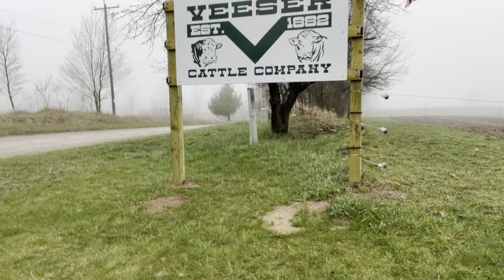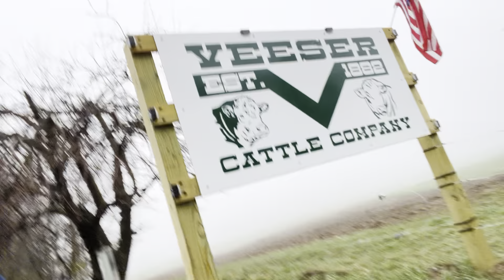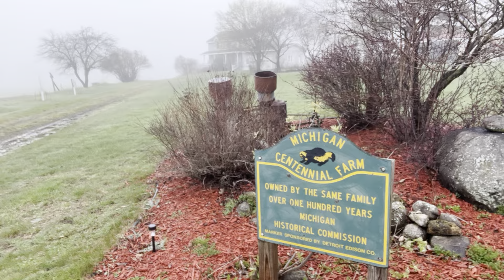Good Winter to Get Ahead on Yard Work!!